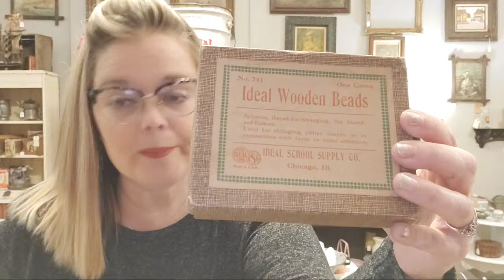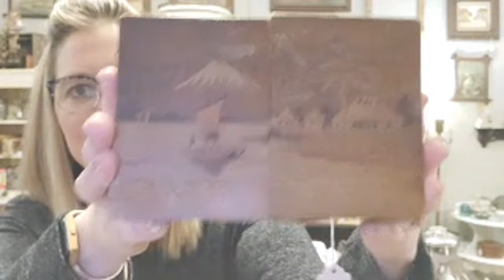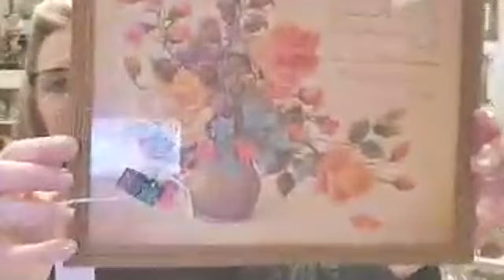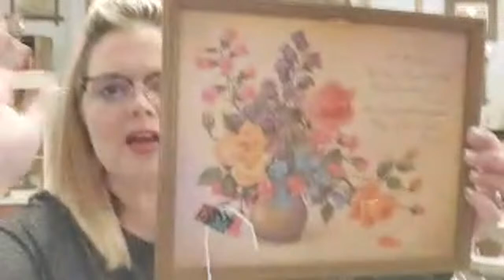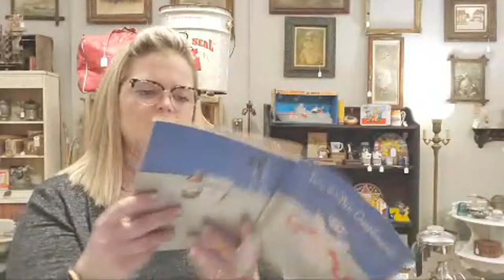Antique Shopping! | Shop With Me For Vintage Treasures! | Wildflower Wednesday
You guys! My live went kaput 1/2 way through! My nightmare came true! Link to the 1st half of this sale is linked below.

Cards/Friend Mail
Misty Pate

:) goodwill thrift with me thrifter junker vintage hunter reselling on ebay making money thrifting